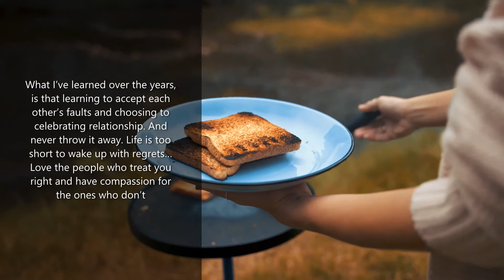Accept Faults and Celebrate Your Relationship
When I was a kid, my Mom liked to cook food and every now & then I remember she used to cook for us.
One night in particular when she had made dinner after a long hard day at work, Mom placed a plate of bread jam and extremely burned toast in front of my dad.
I was waiting to see if anyone noticed the burnt toast. But Dad just ate his toast and asked me how my day was at school.
I don’t remember what I told him that night, but I do remember I heard Mom apologizing to dad for burning the toast.
And I’ll never forget what he said: “Honey, I love burned toast.” Later that night, I went to kiss Daddy good night and I asked him if he really liked his toast burned.
He wrapped me in his arms and said, “Your momma put in a long hard day at work today and she was really tired. And besides…
A burnt toast never hurts anyone but harsh words do!” You know, life is full of imperfect things… and imperfect people… I’m best at hardly anything, and I forget birthdays and anniversaries just like everyone else.
What I’ve learned over the years, is that learning to accept each other’s faults and choosing to celebrate the relationship. And never throw it away. Life is too short to wake up with regrets… Love the people who treat you right and have compassion for the ones who don’t.